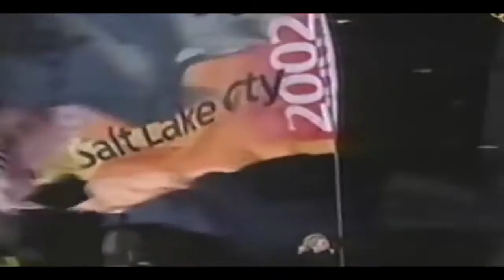trailer miracle on ice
ice hocky belarus